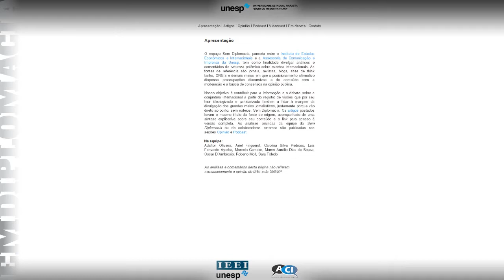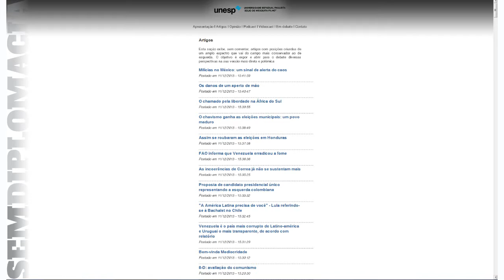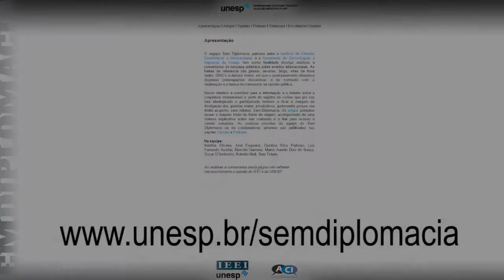SemDiplomacia06 - Venezuela: Crisis política y económica (Espanhol)